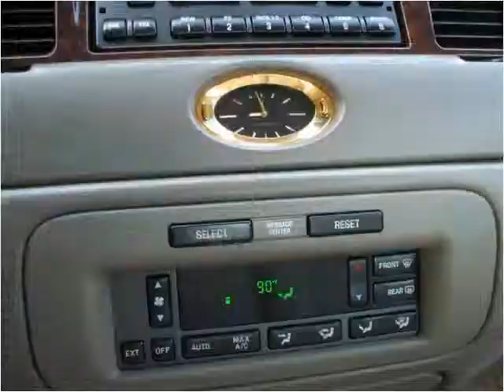2002 Lincoln Town Car Used Cars Prior Lake MN